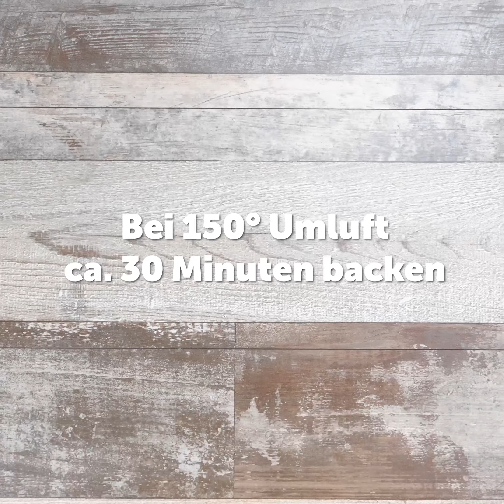Cracker 🤩 Low-Carb Rezept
Die würzigen und knusprigen Low-Carb Cracker sind ein idealer Snack für Zwischendurch.